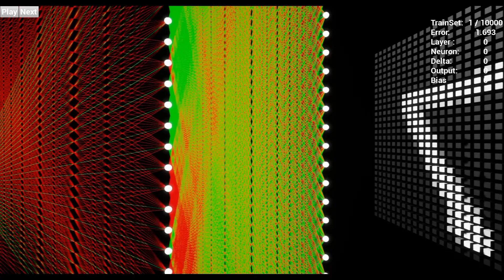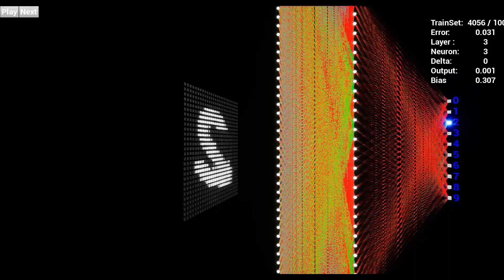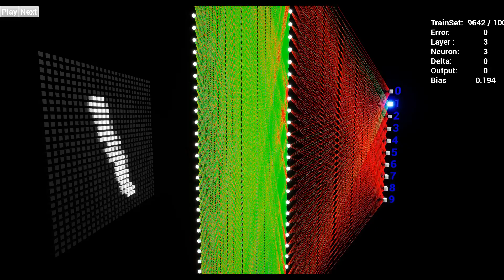3D Neural Network Simulator 2019 | C++ UE4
Our neural network implementation in Unreal Engine 4 can have different purposes, edcucational or as a tool for data scientist developers.

This tool is really easy to be used: you can change the number of layers and the neurons per layer. In the example showed I have used MNIST dataset for number recognition, furthermore I can use different datasets.

If you want to use this tool for eductational purposes, you can debug and see how the neural networks work. It is really practical and I recommend whoever who wants to start AI. This application is progress, although you would be able to see the advances.

I have inspired on a 3d neural netowok that I showed a month ago: